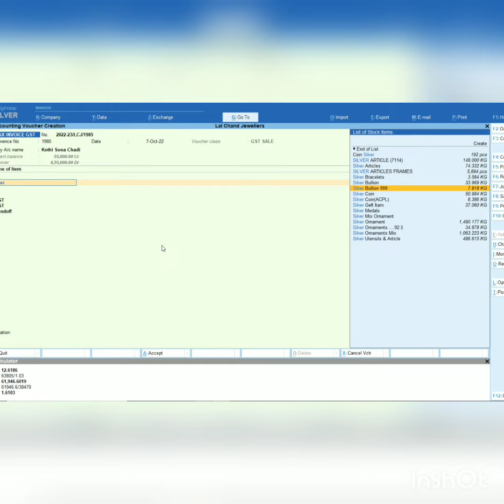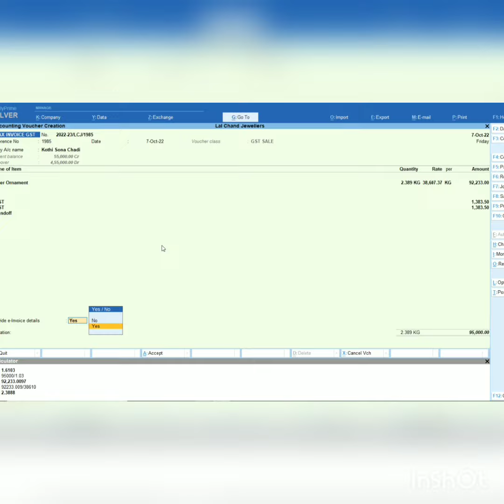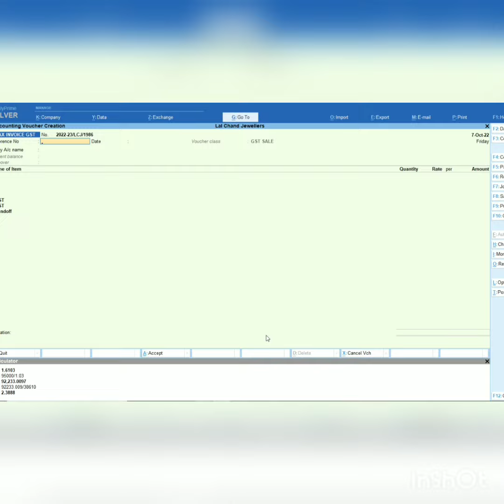How to Make E invoice